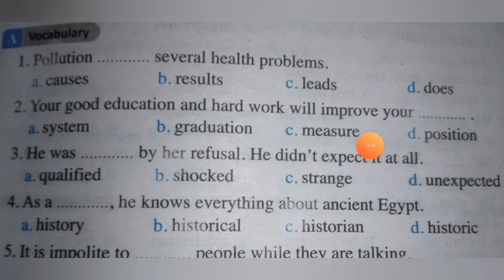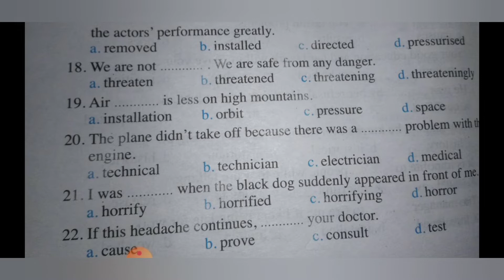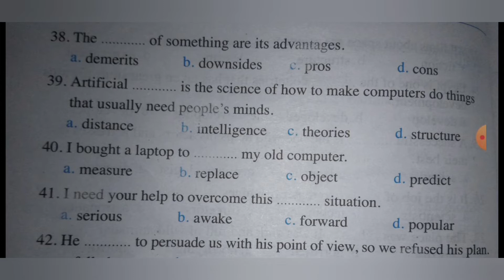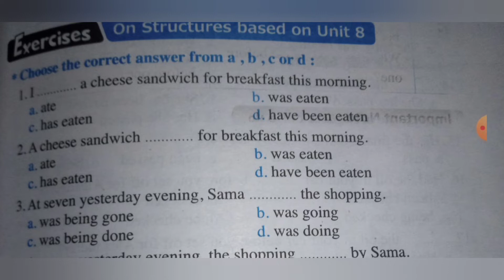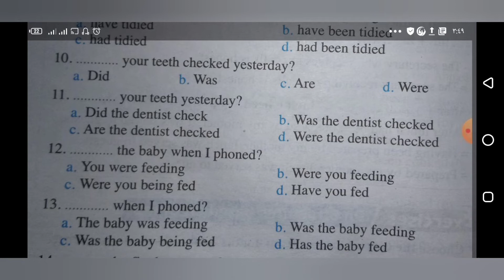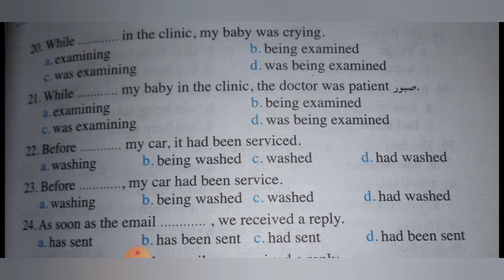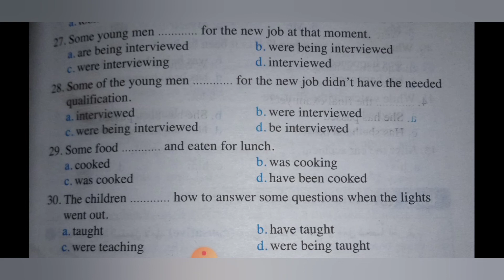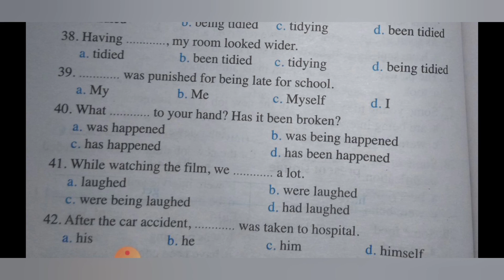ثانويه ٢٠٢١ حل وشرح مفصل انجليزي ٣ ثانوي الوحده السابعه | اسئلة الكلمات و القواعد المعاصر م نهائيه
كورس شامل لحل وشرح جمل  اللغه الانجليزيه من المعاصر مراجعه نهائيه ٢٠٢٠  للصف الثالث الثانوي ؛ الحلقه الثامنه ، الوحده الثامنه unit 8